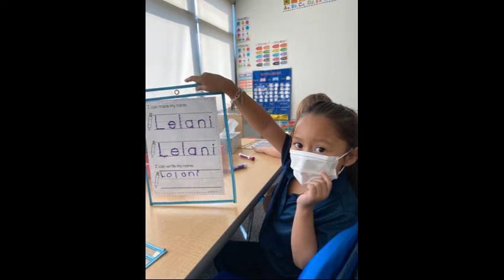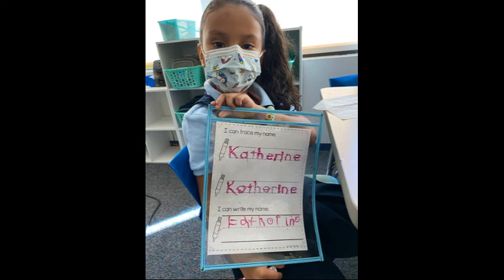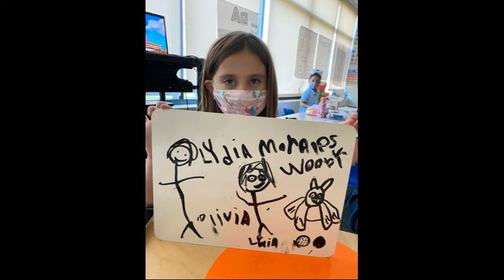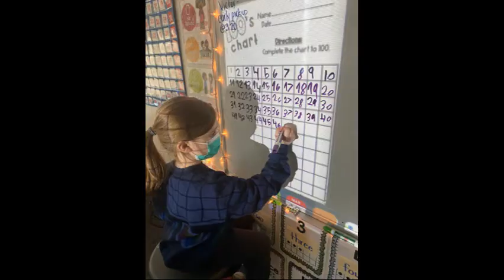LEARN 9 Kindergarten 2021-22